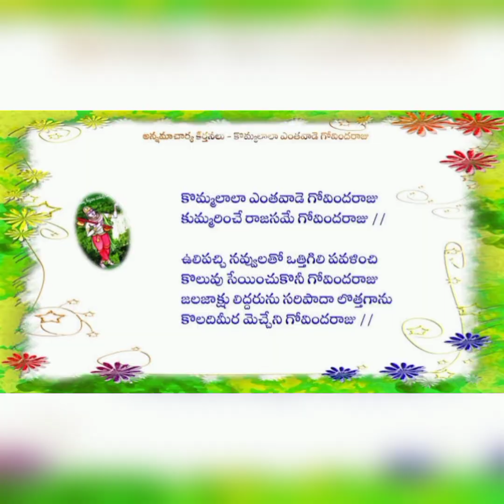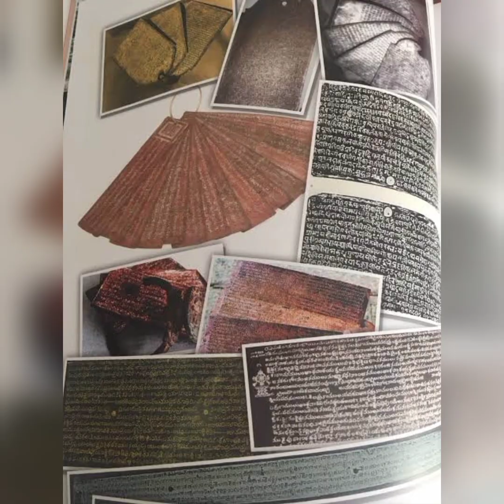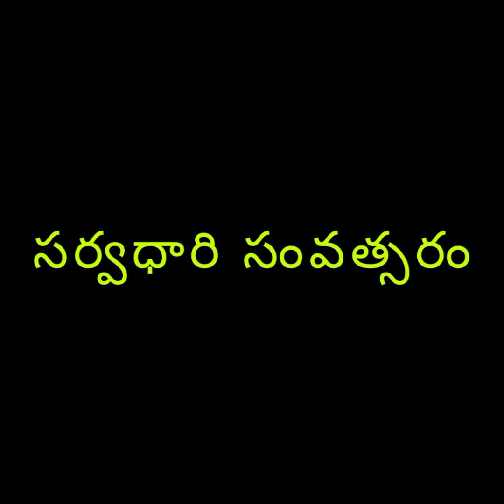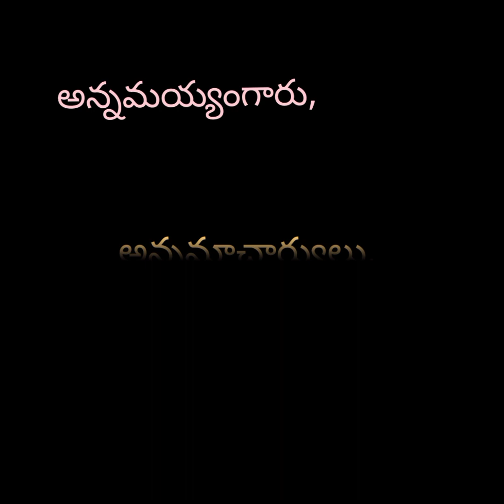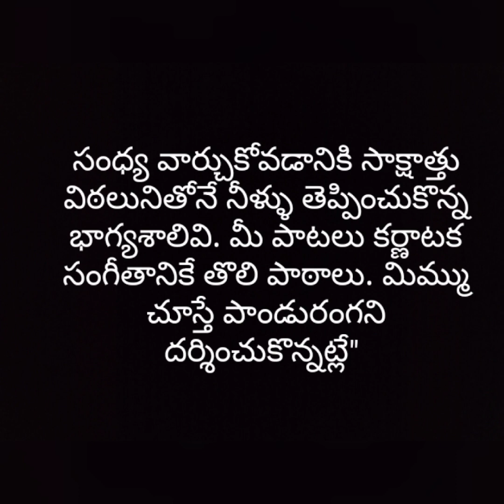Tallapaka Annamacharya- Documentary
Created by
shashidhar Bandi
in this video a complete detail facts about annamacharya has been described